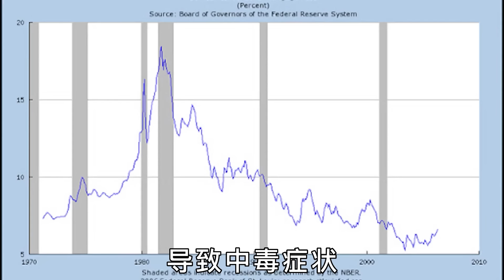亞馬遜雨林“最致命”的10種生物，長11米重600斤，能一口吞下人類